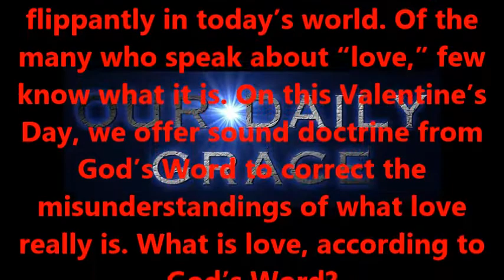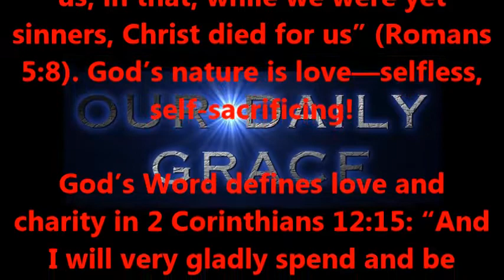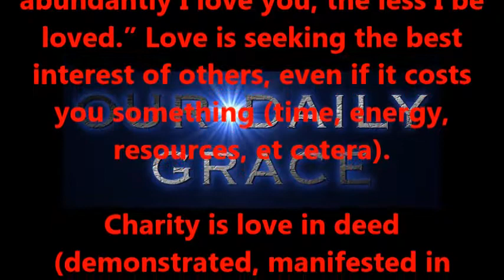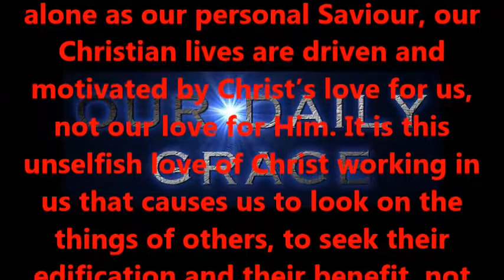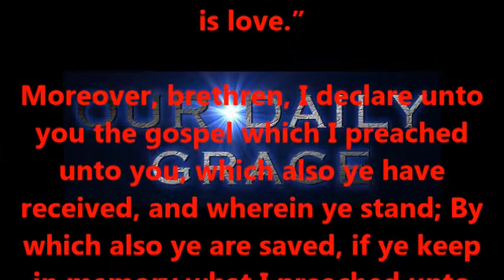GOD IS LOVE